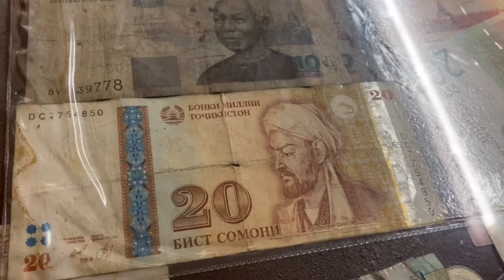living alone in Italy 21 زندگی من در ایتالیا ۲۱ [ENG][PER] | isolation vlog, bullet journal, brownie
hello my dears, I hope you enjoy this vlog
love u

musics:
Music from Uppbeat (free for Creators!):